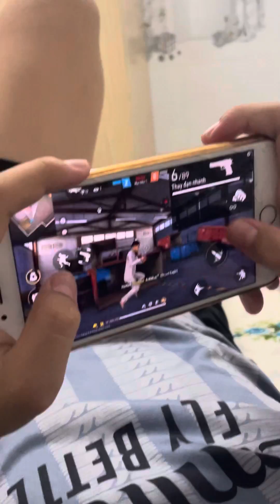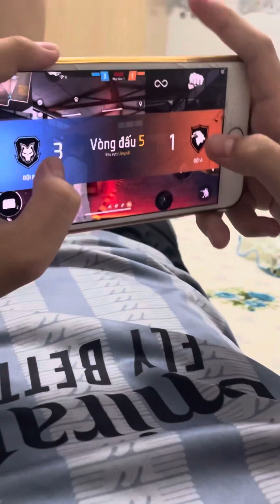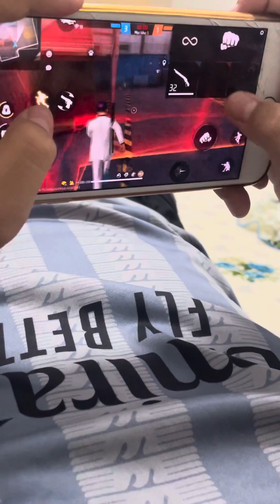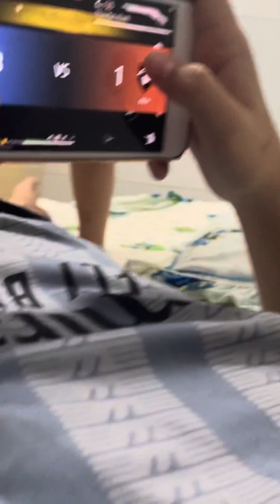Free fire gameplay